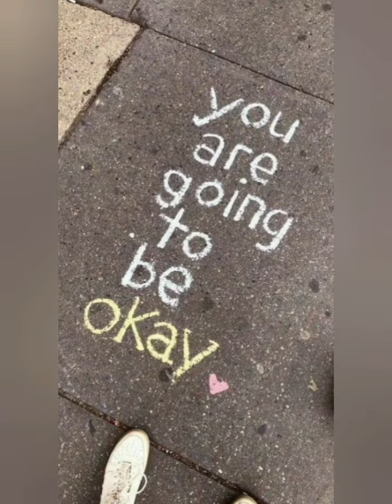les petites reines Chronique : calendrier de l'avent livresque jour 3